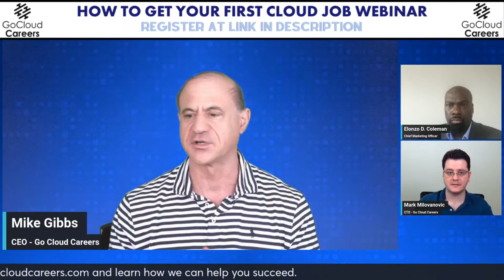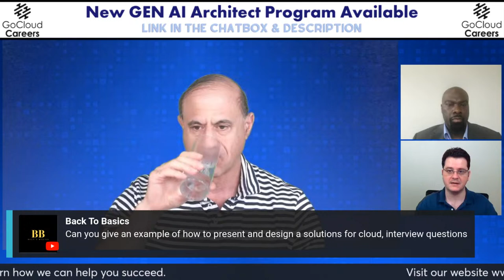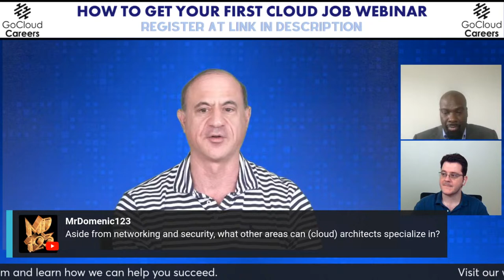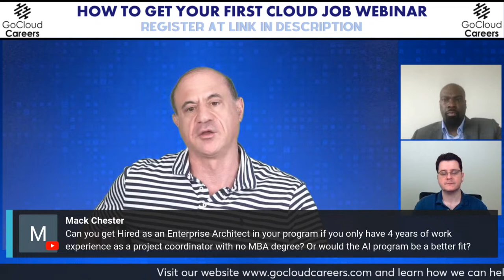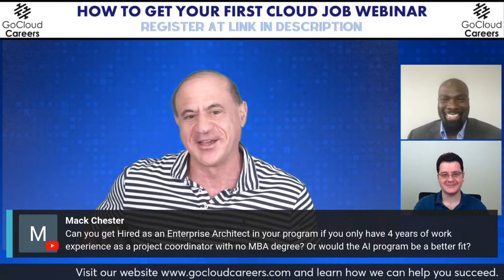AWS vs Azure vs GCP Certifications (What’s Missing That You Need To Know)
Join us for this episode of Head in the Clouds, AWS vs Azure vs GCP Certifications (What’s Missing That You Need To Know) if you are considering AWS, Azure, or GCP certifications but unsure which one is right for you (if any of them? In this video, we discuss the world of cloud certifications to uncover what sets AWS, Azure, and GCP apart (if anything). Not only will we discuss what the certifications cover, but more importantly we’ll discuss what these certifications are missing.

Join us as we explore the key differences in GCP vs AWS vs Azure. From industry recognition to actual reflection of the career, we talk about the benefits and shortfalls of these certifications.

Discover what's missing in AWS, Azure, and GCP certifications and how it could impact your career. Whether you're a beginner or an experienced professional, understanding this is crucial for your cloud journey.

Find out what's missing and make the right choice for your cloud career today!

At Go Cloud Architects and Go Cloud Careers, we focus on helping you become the best and change your life! And that includes making sure that you understand the purpose of certifications in your journey.